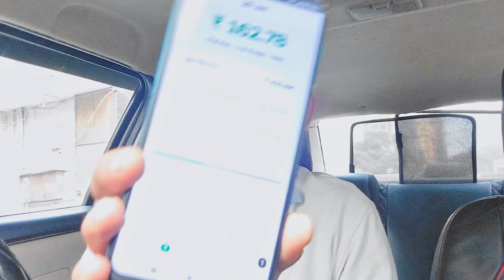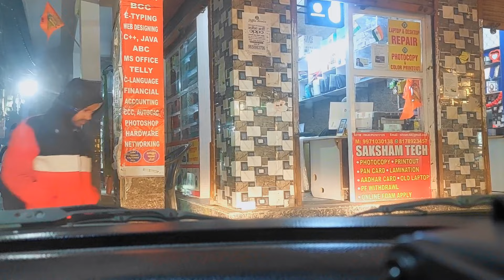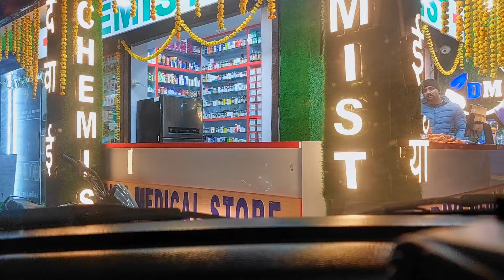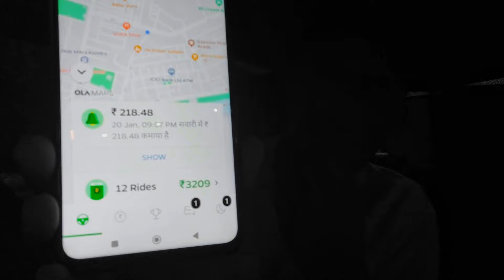OLA UBER मे 14 घंटे मे कितनी कमाई है ? जानिए 1 लाख रुपए महीना कमाए Ola Uber 14 hour income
OLA UBER  CAB BUSINESS मे 12 घंटे मे कितनी कमाई है ? जानिए 1 लाख रुपए महीना कमाए Ola Uber business

OLA मे मेरे साथ हो गया FRAUD कही आप के साथ भी ना हो जाए ये SCAM हो जाए सावधान

Ola Uber मे गाड़ी कैसे Attach करे ? कौन सी गाड़ी है best 1 लाख रुपए महीना कमाए Ola Uber busin

ola booking cancel problem ka solution 100% अब कमाए ओर भी ज्यादा  ola uber business | suheb official

ola uber car owner income in delhi
taxi business
taxi business
evrest fleet
best car for taxi business in india
uber driver
vadodara cab vlogs
vadodara vlog
driver job
ola car
ola cabs
taxi business
ola uber
taxi business
ala nhar Li id kaica hanave

ola uber me gadi kaise lagayeola uber मे 8 घंटे मे कितनी कमाई है?

ola uber के लिए गाडी लेने से पहले ये विडिओ जरूर देखे | जानिए 1 लाख रुपए महीना कमाए Ola Uber income